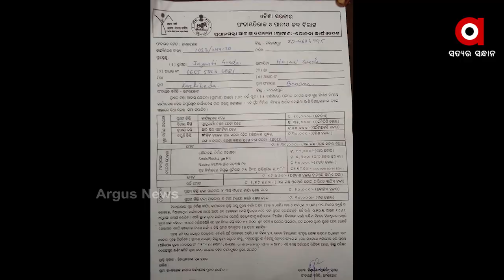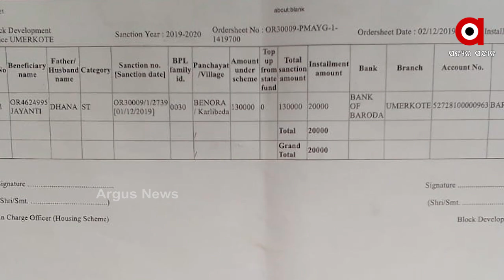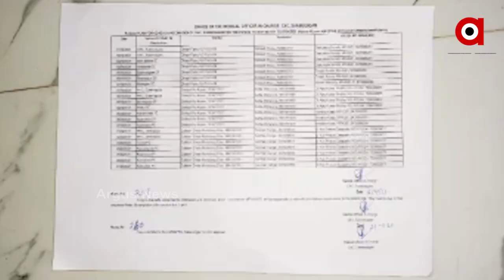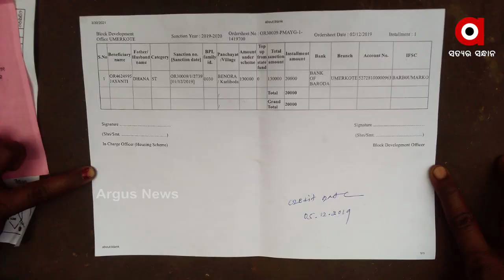ରାଜ୍ୟରେ ଏମିତି ଚାଲିଛି ଆବାସ ଯୋଜନାର କ୍ରିୟାନ୍ୱୟନ....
ଗୃହ ହିନ ଗରିବ ଲୋକଙ୍କୁ ଆବାସ ଗୃହ ଯୋଗେଇବା ପାଇଁ କେନ୍ଦ୍ର ସରକାର ପ୍ରଧାନ ମନ୍ତ୍ରୀ ଆବାସ ଯୋଜନା ରେ ଗୃହ ଯୋଗାଉଛନ୍ତି । ହିତାଧିକାରୀ ଙ୍କୁ ଘର ମିଳିବା କଥା ସେ ଜାଣିପାରୁନାହାନ୍ତି ଆଉ ସବୁ ଠୁ ଆଶ୍ଚର୍ଯ୍ୟ କଥା ହେଲା ସେ ଗୃହ ଆରମ୍ଭ କରିବା ପାଇଁ ଟଙ୍କା ପାଇବା ମଧ୍ୟ ଜାଣିପାରିଲେ ନାହିଁ ...